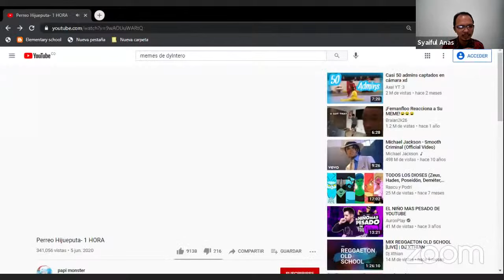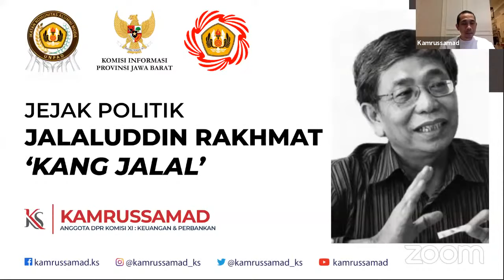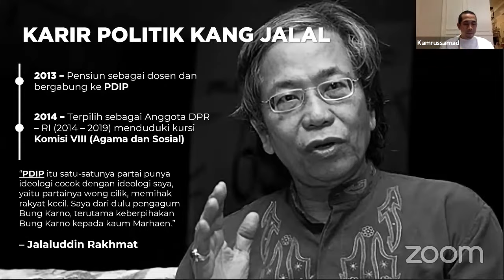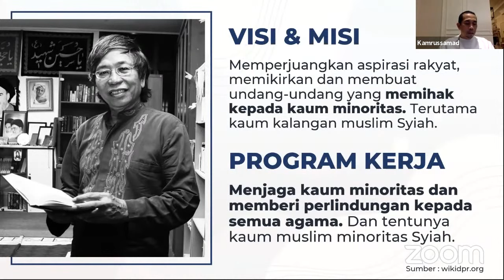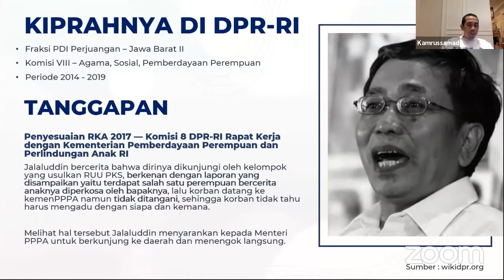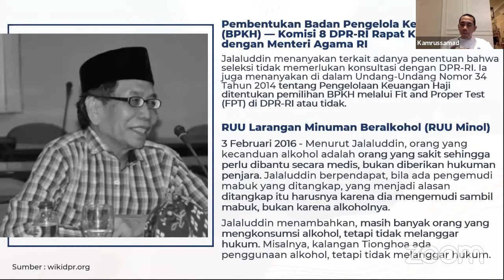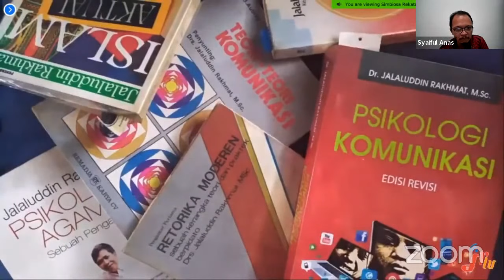Webinar "Beautiful Memories of My Lecturer" dengan tema Komunikasi Khas Ala Kang Jalal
Ngapungkeun UNPAD

Assalâmu 'alaikum warahmatullâhi wabarakatuh

Kami mengundang Ibu dan Bapak dalam Webinar "Beautiful Memories of My Lecturer" dengan tema Komunikasi Khas Ala Kang Jalal insya Allah pada :

Sambutan :
Irawaty Hermawan SH., MH
Ketua Umum IKA UNPAD

Keynote Speaker
Kang Ijang Faisal
Komisi Informasi Daerah Jawa Barat

Pembicara :

⏺️ Prof DR Aidul Fitriciada Azhari., SH., M.Hum
Ketua Komisi Yudisial RI ke 4

⏺️ Kamrussamad
Anggota DPR RI Komisi 11

⏺️ DR Anter Venus, MA
Wakil Rektor I UPN Veteran

⏺️ Pundra Rengga Andhita, S.Sos., M.I.Kom
Dosen Universitas Muhammadiyah Surakarta

⏺️ DR. Teddy Kurnia Wirakusumah
Dosen Fakultas Ilmu Komunikasi UNPAD

⏺️ DR O Hasbiansyah M. Si
Dosen Fakultas Komunikasi UNISBA

⏺️ DR Agus Mulyana, M.Hum Dekan Fakultas Ilmu Pengetahuan Sosial Universitas Pendidikan Indonesia

⏺️ Trimanah, M.Si
Mantan Dekan Fakultas Ilmu Komunikasi Universitas Sultan Agung

⏺️ Ustadz Miftah F Rakhmat
Putra Kang Jalal, Ketua Yayasan Muthahhari, Bandung

Passcode : kangjalal

Acara ini juga bisa disimak melalui kanal YouTube JRTV (Jalan Rahmat)